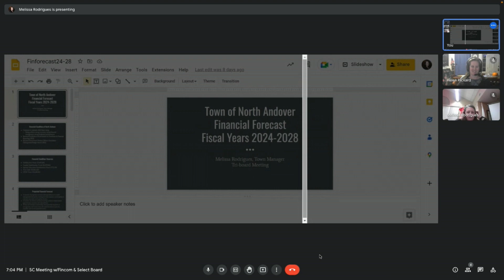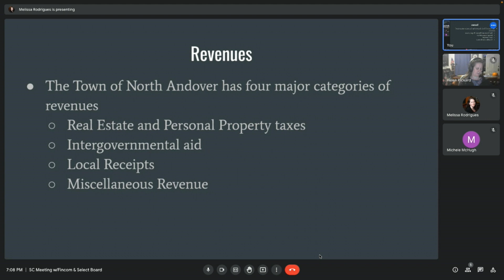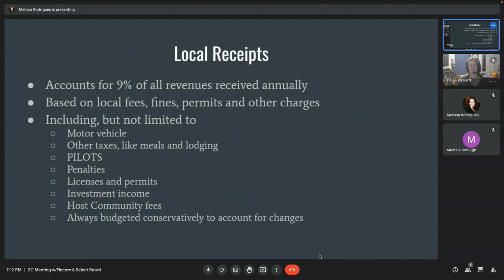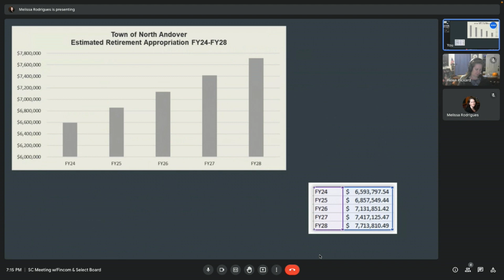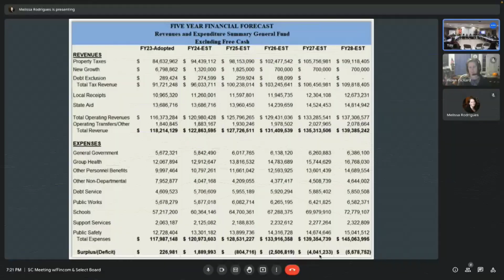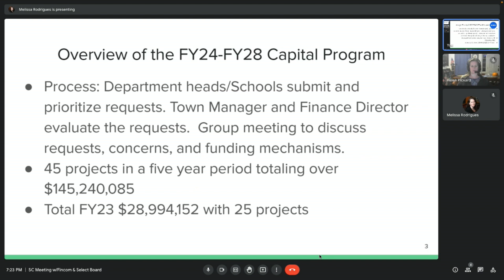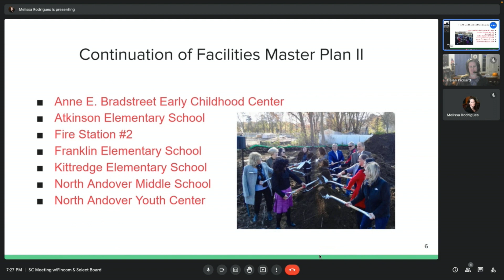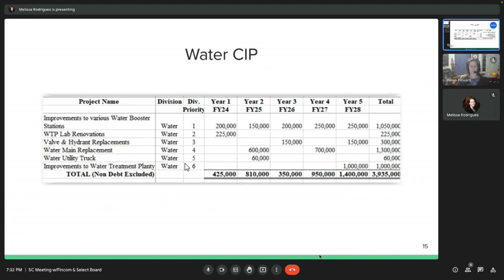North Andover (MA) Tri-Board Meeting - December 14, 2022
Coverage of a North Andover Tri Board Meeting, including the Select Board, the Finance Committee, and the School Committee. This meeting was held on Wednesday, December 14, 2022, at the North Andover Senior Center and seen on GovCAM.